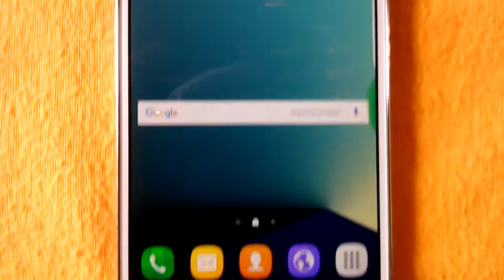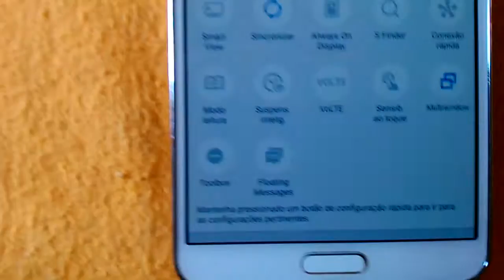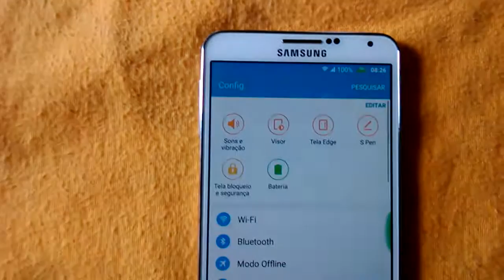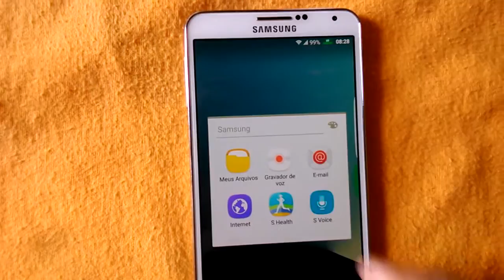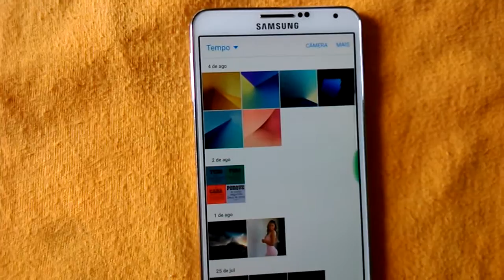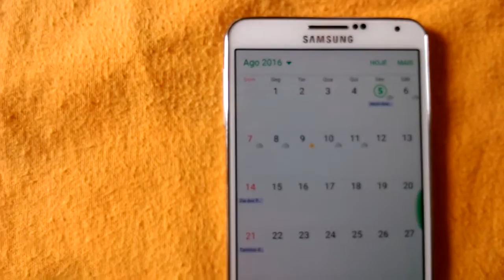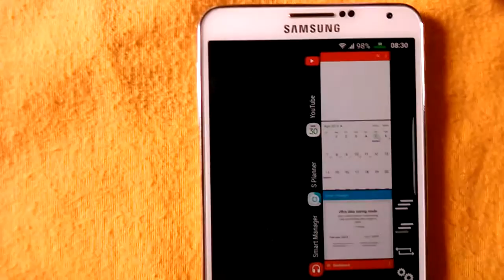Rom Aryamod port s7 Edge Final v6.2 Android 6.0.1